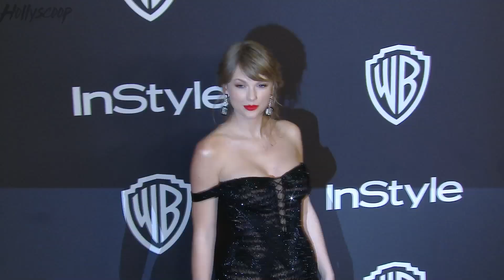Hailey Bieber Shares A Special Post To Justin Bieber On Selena Gomez’s Birthday!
Hailey Bieber ignores Selena Gomez’s birthday and the haters all in one Instagram post with Justin. And for those of you who are going to come for me saying she just wanted to post a pic with her husband…then explain to me why she limited the comments. Trust me she knew what she was doing. And don’t worry Selenators…I know Selena could care less because we’ve now learned she’s in Italy continuing to live her best life. PLUS…we also have to talk about Selena’s bestie Taylor Swift along with Ariana Grande because while those ladies might disagree about Scooter Braun…that’s not stopping them from grabbing the most MTV VMA Noms. I’m talking about all of these power house females right now so stay right there.